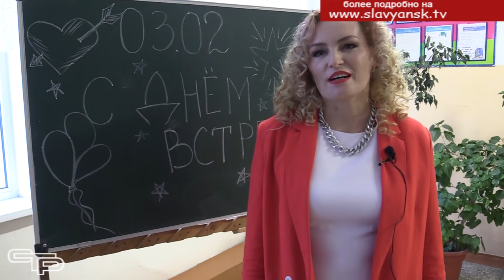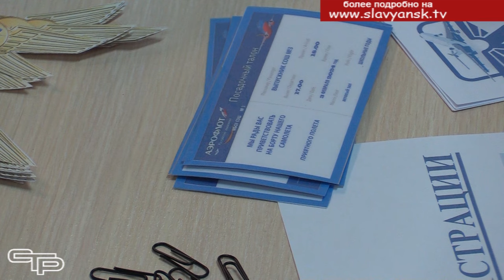Вечер школьных воспоминаний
Детство - самая прекрасная пора в жизни каждого человека. И значимую часть этого времени ребенок проводит в школе, которая становится вторым домом. И сколько бы времени не прошло со дня выпускного бала, школьные годы не забываются